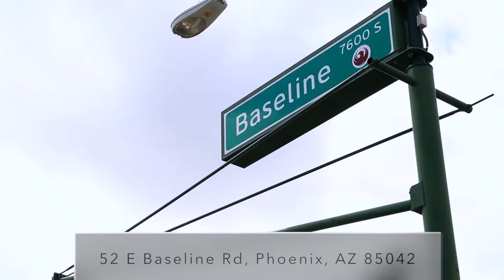52 E Baseline Rd, Phoenix, AZ 85042 Greg Abbott